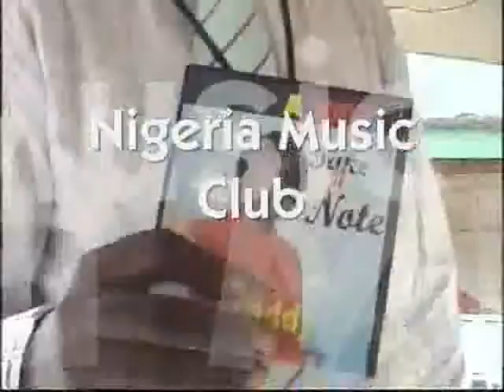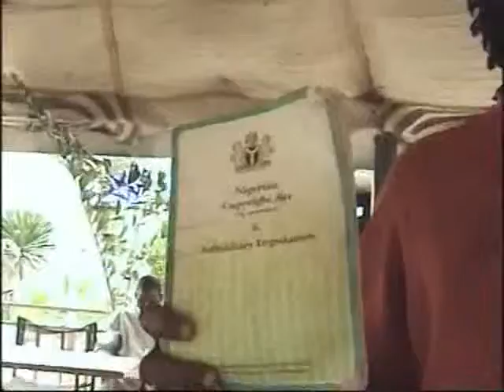NMC - Interactive session with Olisa Odumegwu. (Bank Executive)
Nigeria Music Club stakeholders conference

Afrikan Gypsy is a song in praise of Africa. Deep rendition of rock blues.